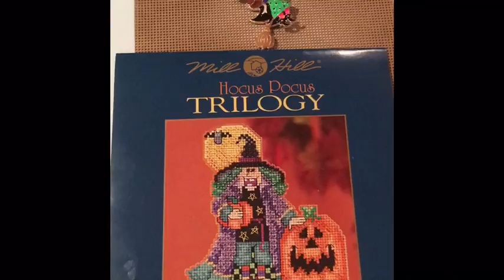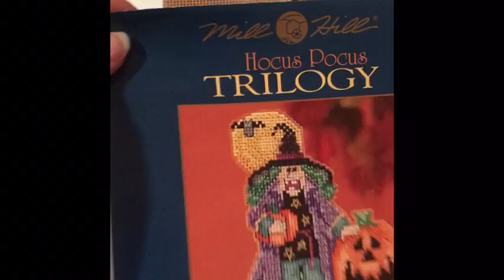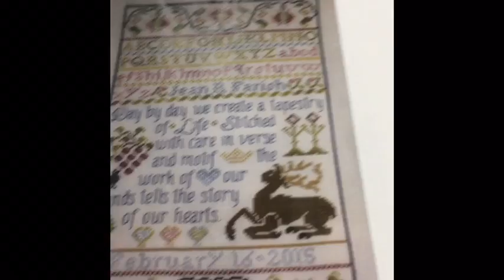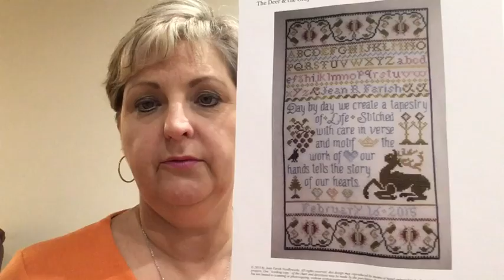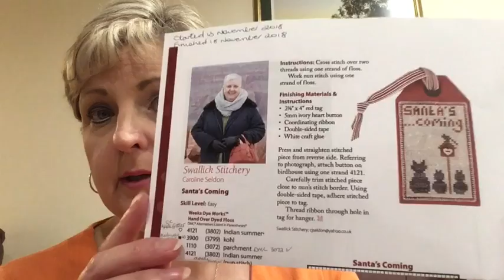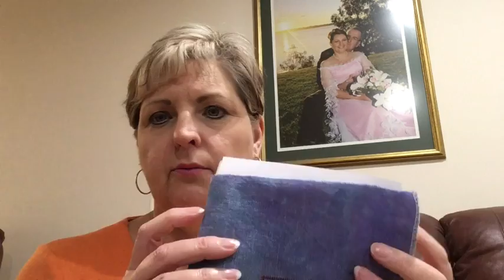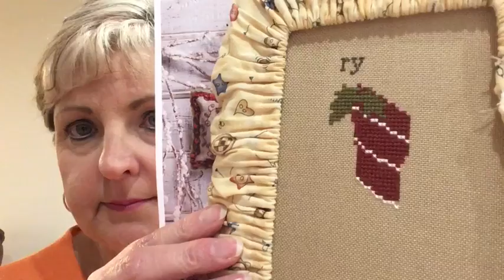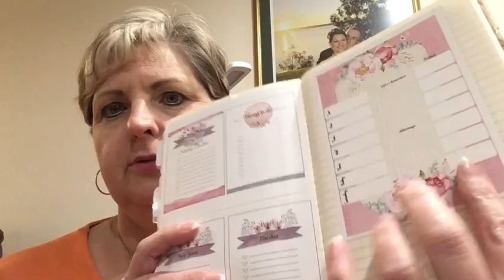FlossTube Video #16 What a mission... but I'm back....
Finally I managed to get this video edited and uploaded... there will be another to follow shortly - I tried to stitch them together but apparently my phone didn't like it... so here is a video I recorded two weeks ago!